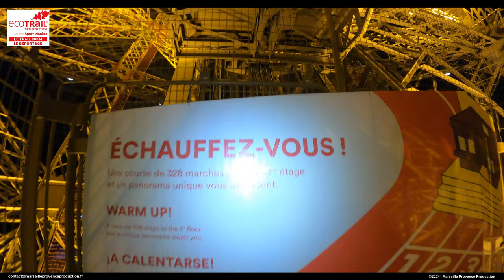Ecotrail Paris 80km – Le reportage 2024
Reportage en immersion avec les coureurs de l'Ecotrail Paris 2024, parcours 80km.
Réalisation : Marseille Provence Production
Musiques :
Drumline advertising action beat - Roman Spivak - Licence AdobeStock
The Return - Paul Werner - Licence AdobeStock